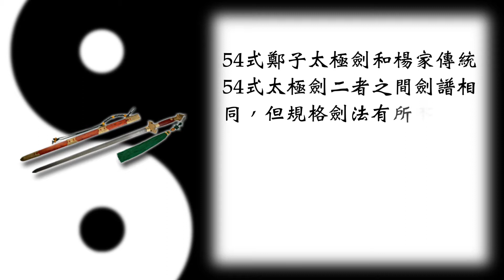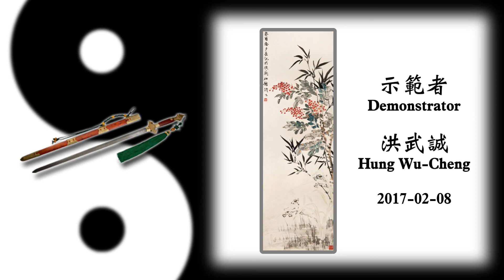54式鄭子太極劍(54 Form Cheng Man Ching Tai Chi Sword)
54式鄭子太極劍和楊家傳統54式太極劍二者之間劍譜相同，但規格劍法有所不同，依此部影片的規格劍法將54式鄭子太極劍演練一次之後；其最後的位置會回到第一式起勢開始的地方。